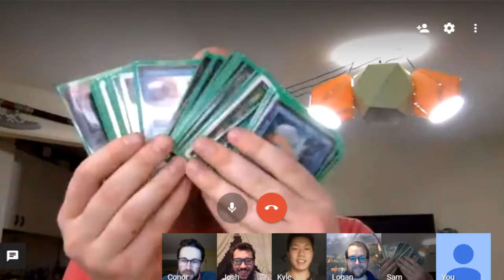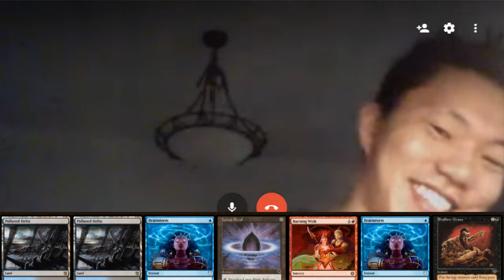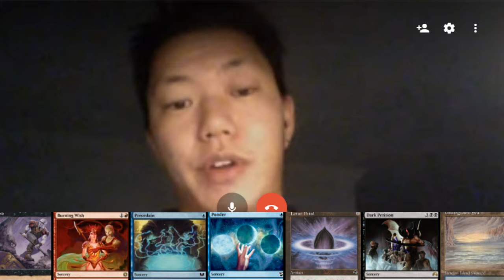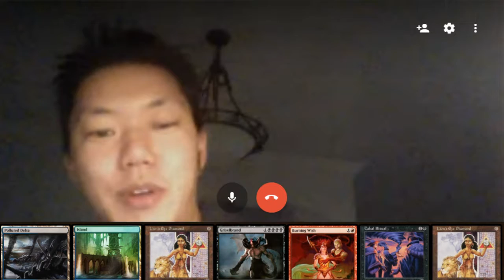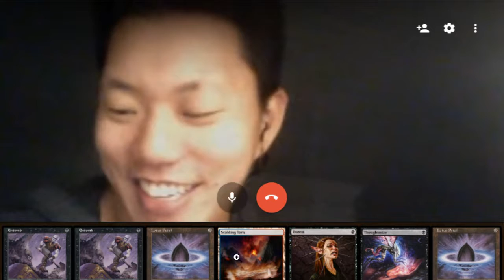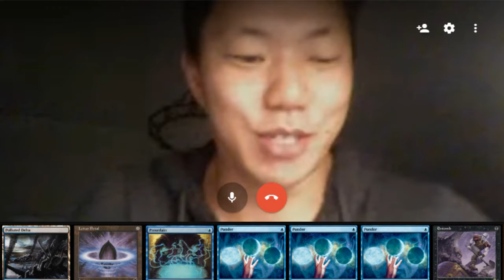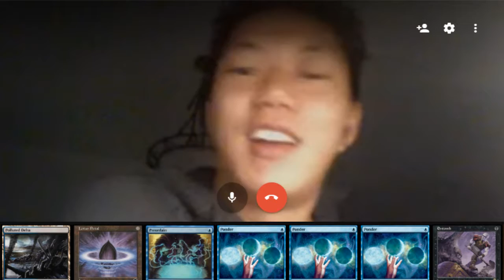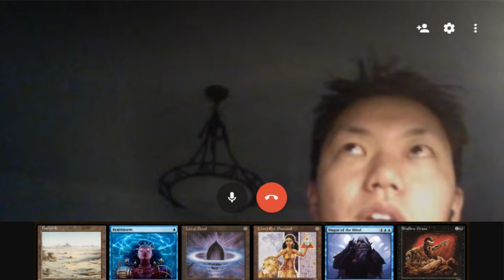MTG Legacy Bizaro Stormy Keep/Mull